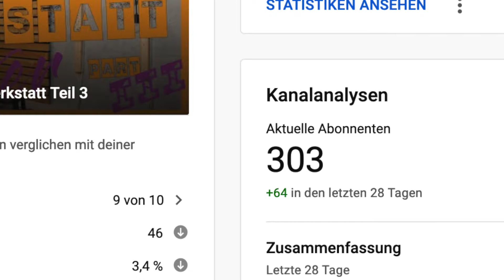LEBENSMITTELLAGER selbst aufbauen //Wohin mit dem Essen? Projectfluencer food projects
moin Leute. Wir zeigen euch heute, wie unser Büro entstand - Büro? hier gehts doch ums Lebensmittel Lager... Rischtisch!!! Damit wir ins Büro einziehen können, muss erst mal Platz geschaffen werden. Also raus mit dem ganzen Zeugs - aber wohin damit?! Wir müssen also erst mal Lagerkapazität schaffen und die haben wir jetzt, nachdem die Garage leer geworden ist. Ihr seht also, auch wir haben unsere Platzprobleme!!! Also dann mal ran ans Werk und los gehts mit schadhafte Wände verputzen, Deckenlampen anbauen, Löcher vergießen und Regale bauen. Am Ende waren dann noch ein paar OSB Platten übrig. Da gabs dann daraus die Kalträucherkammer für unsere Würste. Der Kreislauf schließt sich - weil 'ne Klobrille ist auch dabei...

Eure PFler
Vini & Sven